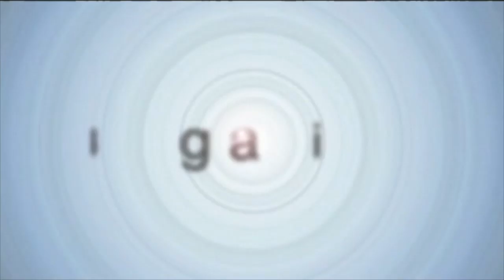Inhabit: Your Spiritual Life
Need help shifting gears from mental map-making to actually inhabiting the spiritual territory? Watch as Ryan Oelke and Corey deVos explore what it means to truly inhabit and integrate our contemplative practice and our moment-to-moment experience of life.

Perhaps you’ve experienced this for yourself — you are sitting on a meditation cushion, eyes closed, and you ask yourself, “am I meditating right now? Or am I only thinking about meditation?” This conversation helps bring bit more discernment around questions like these, as Ryan leads us in a practice to help us to shift from a predominantly mental or imaginal enactment of spirituality to an authentically lived spirituality that can respond to the various pains and pressures of existence with greater presence, empathy, and skillful action.

Corey also shares how his daughter’s medical journey helped to fundamentally transform his own spiritual life, stripping away so many of the ornaments and embellishments of the “spiritual mind” and leaving him with a deeper and more intimate sense of what really matters.

If you are also struggling to bring more embodiment, more grace, and more discernment to your own spiritual life, you don’t want to miss this wonderful conversation between Ryan Oelke and Corey deVos.